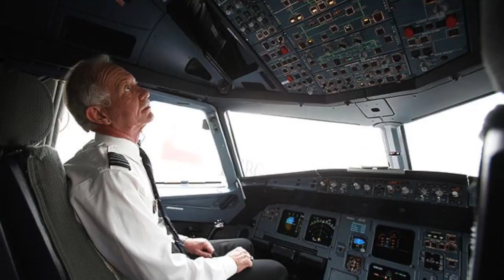Miracle on the Hudson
What was Captain Sully thinking as he calmly landed that plane on the water, saving everyone on board?